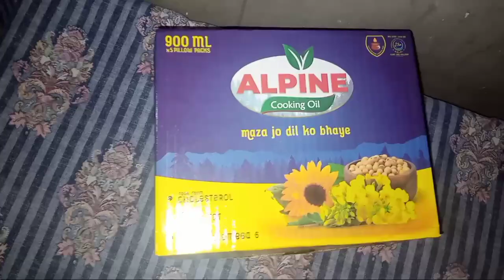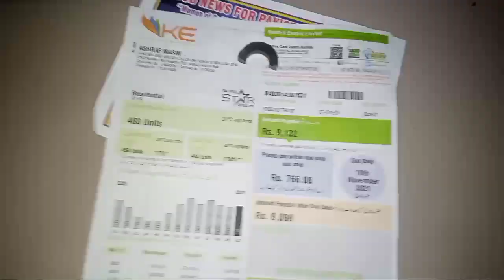tabyat Sahi Nahi Or itna zada kaam karna par Gaya/Kasy hoga itna kam/Family Vlog